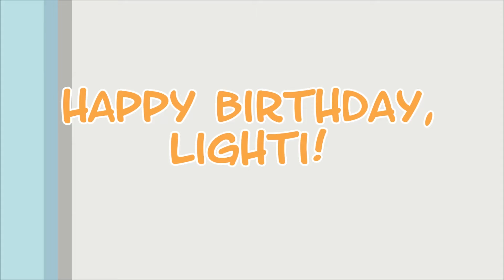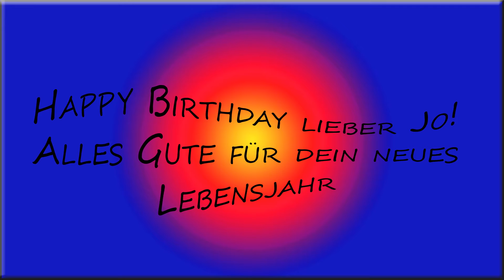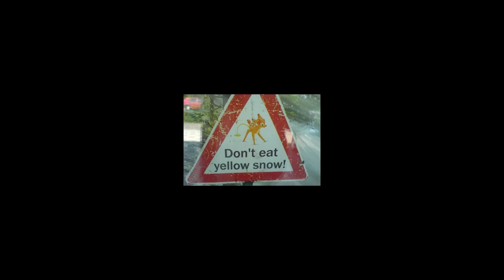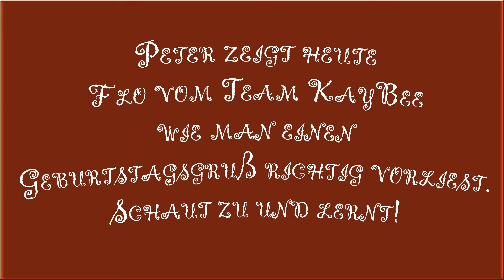Happy Birthday Lighti - Wir denken an dich!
Hi lieber Lighti!
Wir wünschen dir Alles Gute zu deinem 30. Geburtstag, aber schau dir das Video einfach selbst an :)